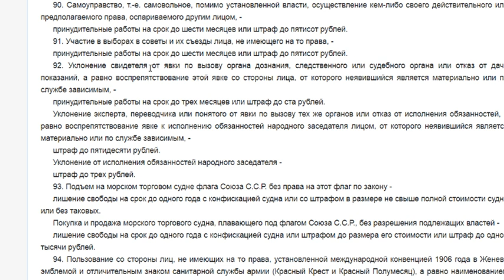86. Странный протокол допроса свидетеля Скорых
Когда уголовное дело без номера было уже закрыто (28 мая 1959), в Новой Ляле прокурор Ново-Лялинского района Першин зачем-то допрашивает свидетеля Скорых, который в середине февраля видел мигающий красным и зеленым светом шар в туманной дымке. Шар пролетел над уральскими горами с юга на север и скрылся.